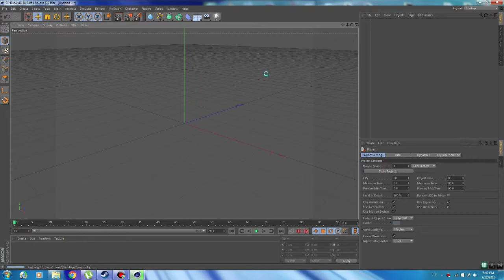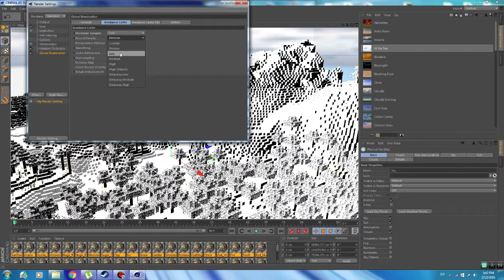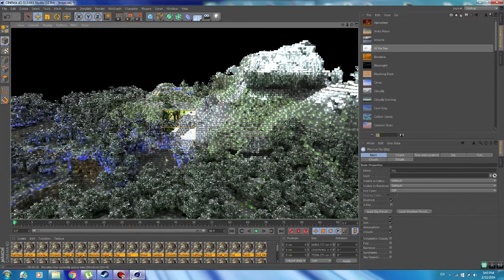cinema 4d - ทดสอบmaps minecraft